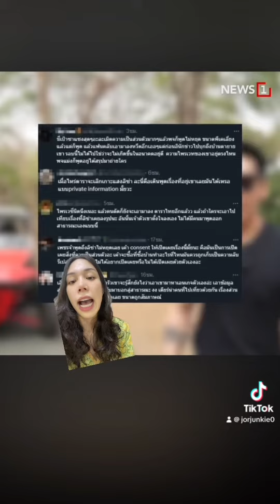DJ Petchja under fire for exposing Lalisa house in Bangkok